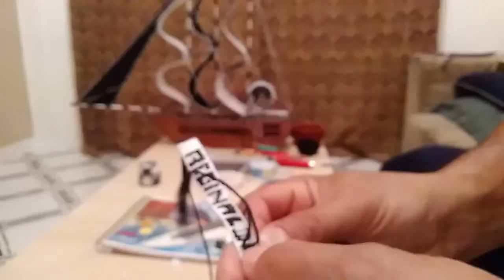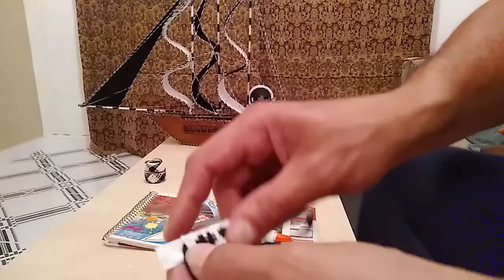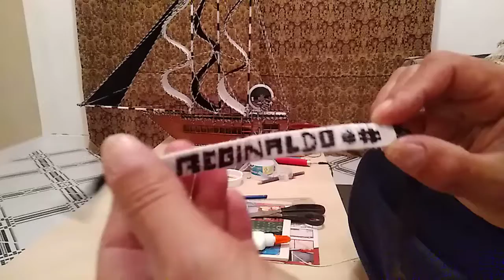Pulseira feita com linha clear com nome.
Bom meus amigos/as sei fazer estas pulseiras.
Com linha clear e um pedaço de um frasco de plástico.
Bom já faz uns anos que não faço, estou um pouco enferrujado.
Más espero que gostem do vídeo.